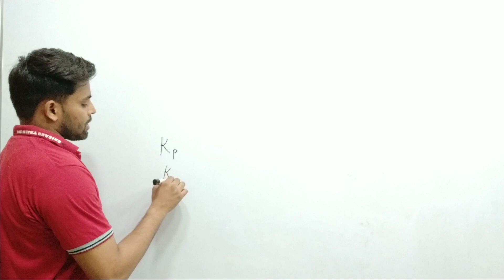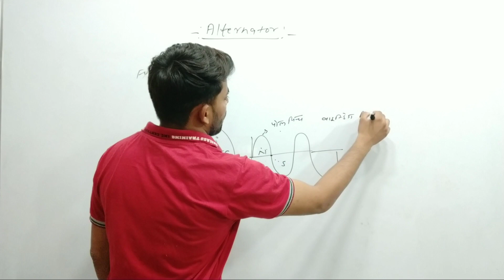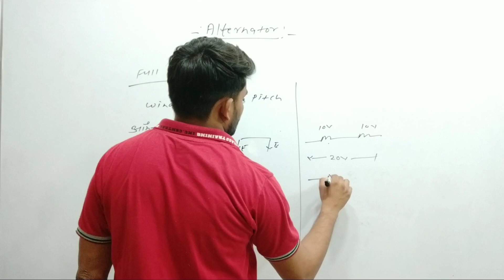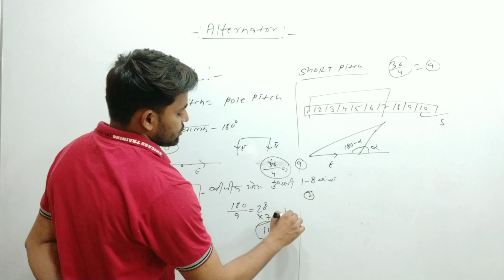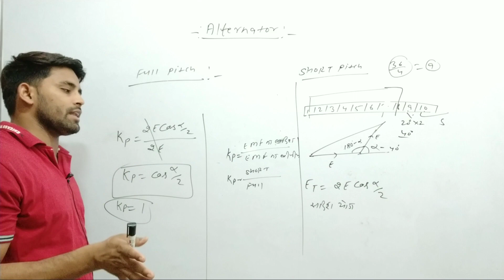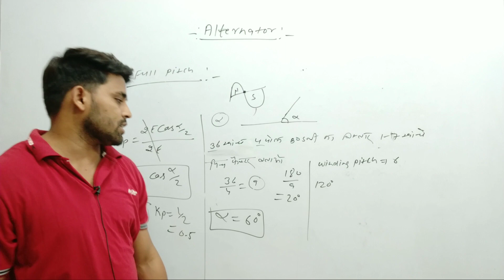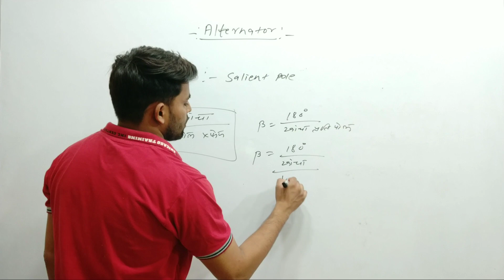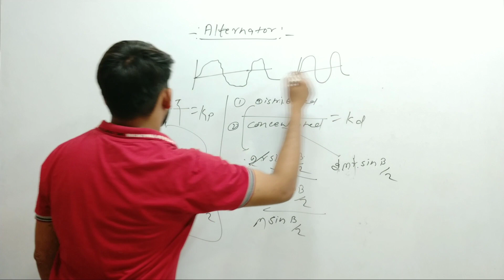Alternator AC generator//Pitch factor in alternator||distribution factor in alternator/uppcl tg 2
Electrical (बेसिक इलेक्ट्रिसिटी +Electrical Machine +Measurement) नोट्स हिन्दी मे sandeep sir coaching notes pdf